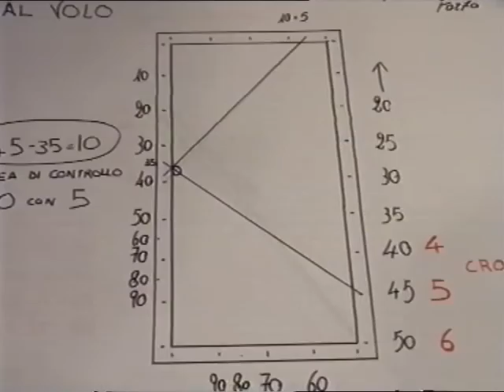Lezioni di Biliardo " al Volo di Una e lo Sponda Palla (2) " Michele Cosci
Scuola di Biliardo Tiri Indiretti